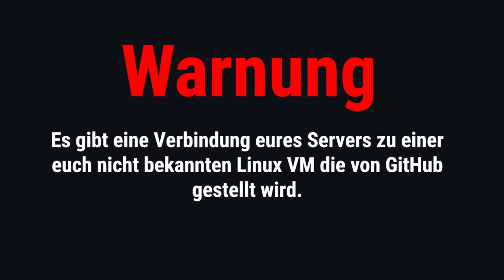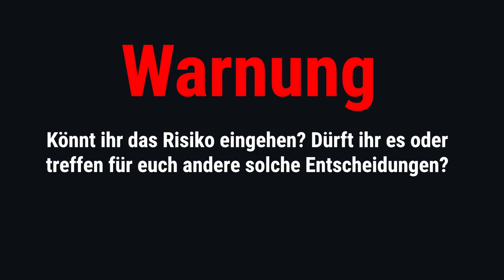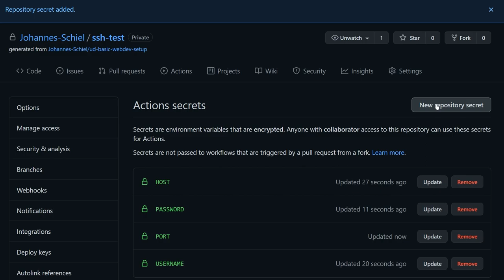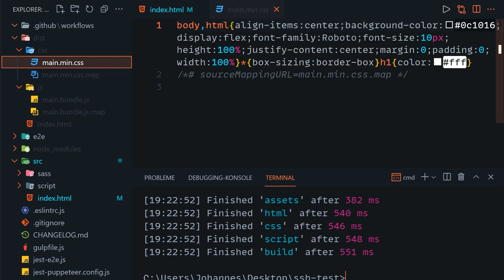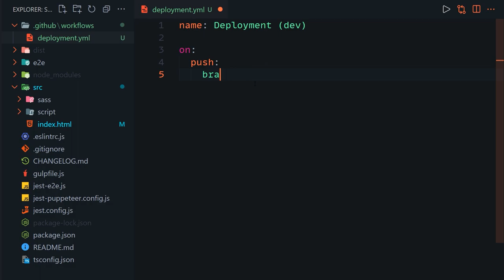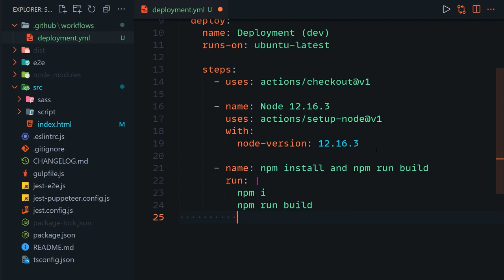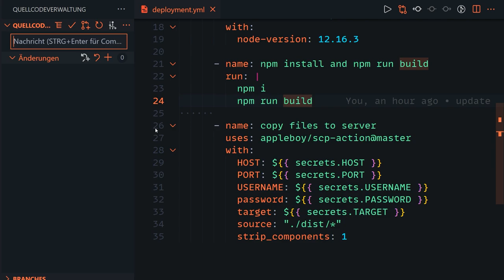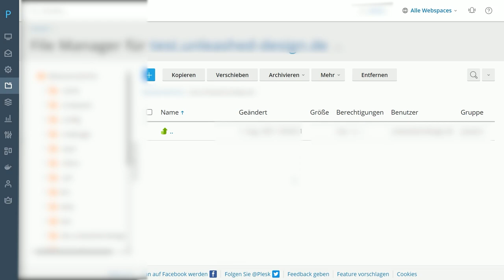🤖 GitHub Action für SSH Deployment eurer Website 👍 [TUTORIAL]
Heute erstellen wir ein GitHub Workflow der mithilfe einer Action eure "Fertige" Website auf einen Remote Server kopieren kann mithilfe einer SSH Verbindung.

Kapitel:
00:00 Einleitung
01:00 Warnung
03:42 Secrets
06:10 Setup
07:30 Action
13:24 Test
14:28 Ende